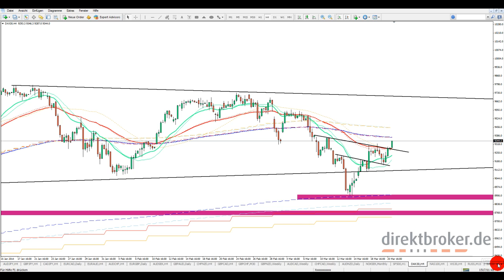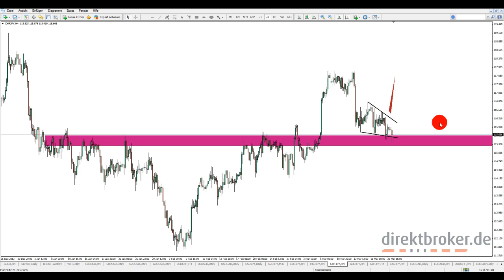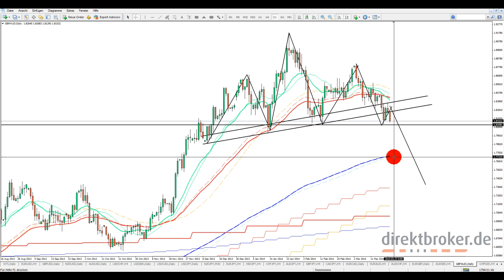FOREX am Morgen - Fr, 21.03.2014 [HD]